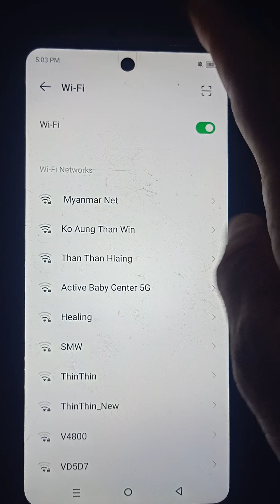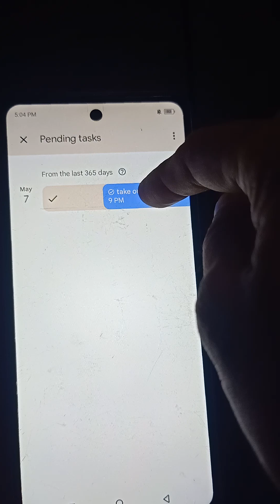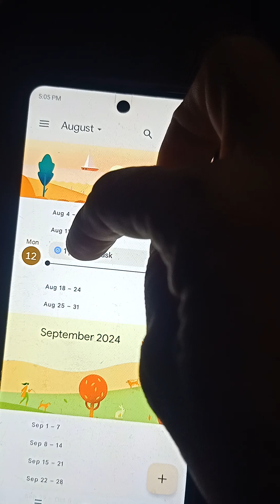2️⃣1️⃣5️⃣4️⃣August 18, 2024